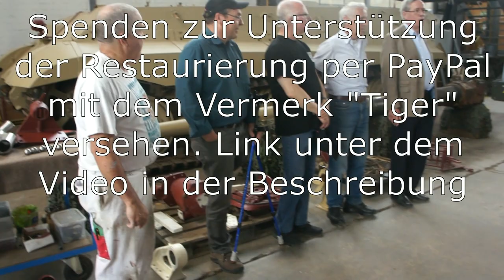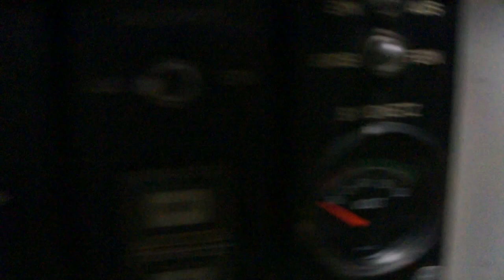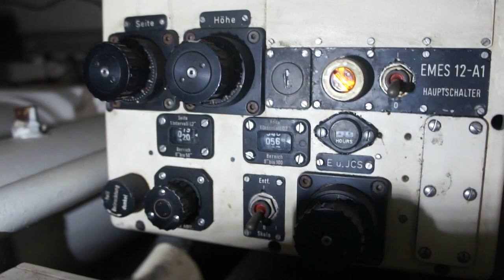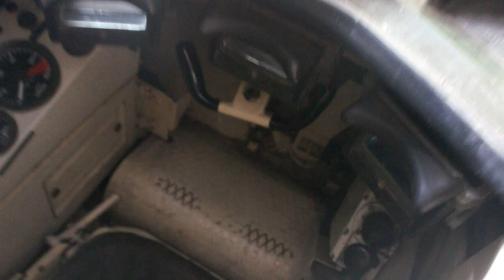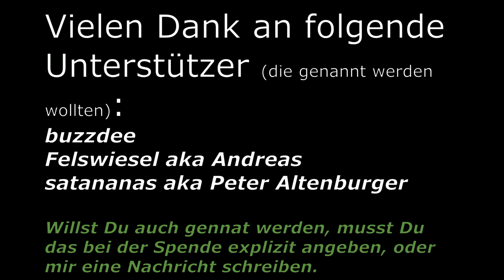Königstiger Restaurierung Teil #2 Stand 5. Mai 2018 [UNTERTITEL AKTIVIEREN]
Mein Besuch beim Team Königstiger am 5. Mai 2018. Es gibt einen Bericht über den Hergang der Arbeiten.

Restaurierung des Tiger II im Schweizerischen Militärmuseum Full Rheuenthal. Unterstütze de Restaurierung durch eine Spende mit dem Vermerk „Tiger“ hier über Paypal, oder überweise direkt an das Museum:

Falls Sie Spenden für die Tigerrestaurierung an mich senden, bitte unbedingt eine Notiz beifügen, dass es für diese Restaurierung ist.

Im September 2006 bekam das Schweizer Militärmuseum Full von der Schweizer Armee einen der weltweit letzten verbliebenen Tiger II als Dauerleihgabe. Damit bietet sich uns die Möglichkeit, dieses legendäre Fahrzeug von Grund auf zu restaurieren mit dem Ziel, es wieder voll funktionstüchtig zu machen.